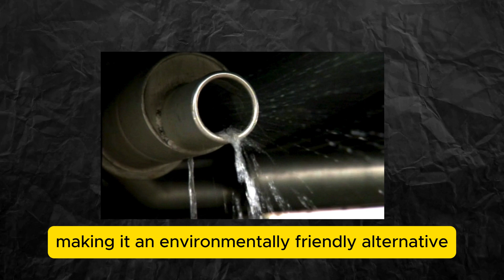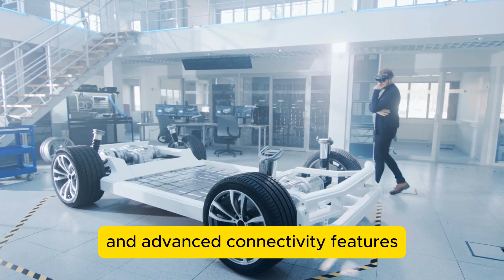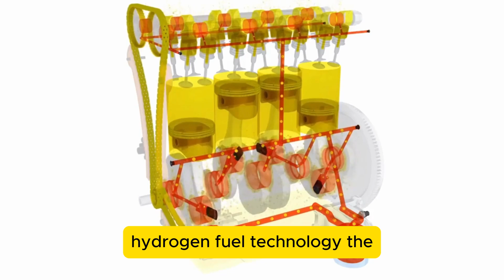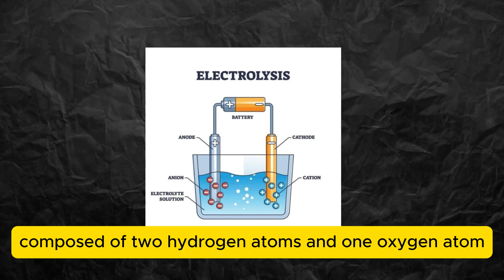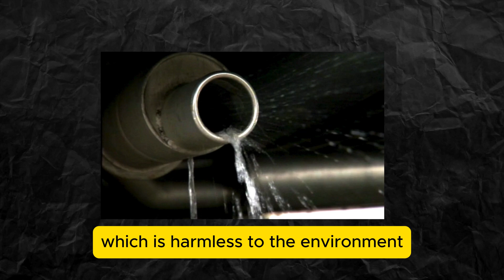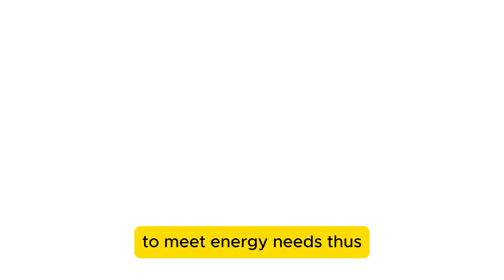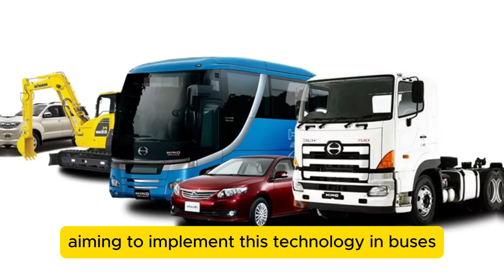Toyota CEO | New Engine to Outpace Electric Cars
Toyota is once again at the forefront of automotive innovation with its latest breakthrough: a hydrogen-powered engine that promises to outpace electric cars.

This revolutionary engine, which runs on water, represents a significant leap forward in sustainable transportation.

 Unlike traditional engines that emit harmful pollutants, Toyota's new engine produces only water vapour, making it an environmentally friendly alternative.

In this video, we will delve into the details of Toyota's latest engine, explore how it works, and discuss the company's vision for the future of the automotive industry.

, Car Maniacs, and ChargeDrive.